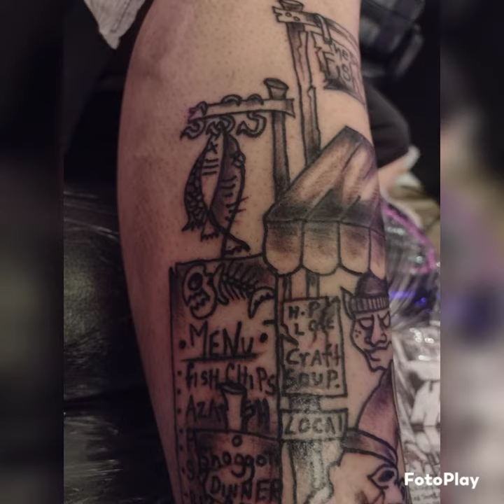original art by gioart23 gioart23tattoo